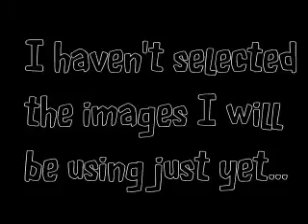Contents page test shots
Here are some of my test shots for my contents page